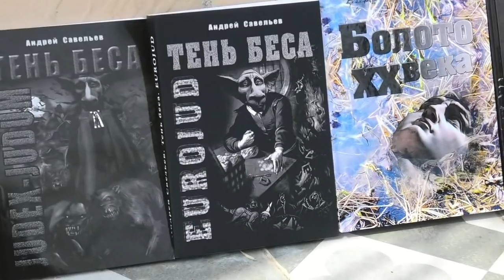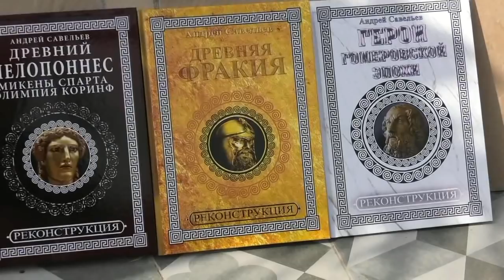Другой антропологический тип